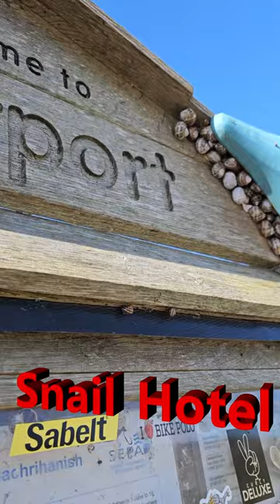Snail Hotel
Snails taking refuge from the Seabirds - All over the place here, even on the fence posts